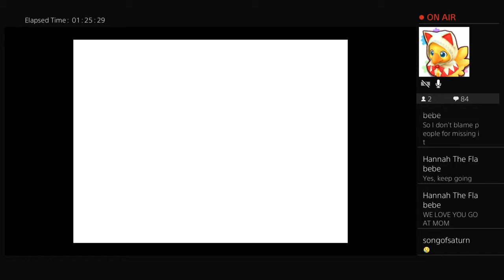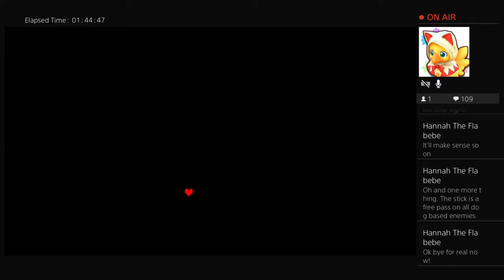All Aboard the Emotional Rollercoaster! - Undertale - Part 1